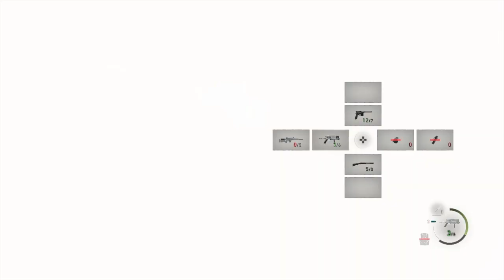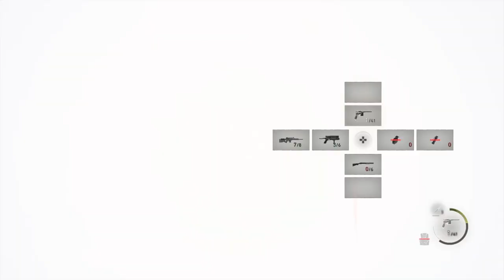Resident Evil 4 #15 (Chapter 10)